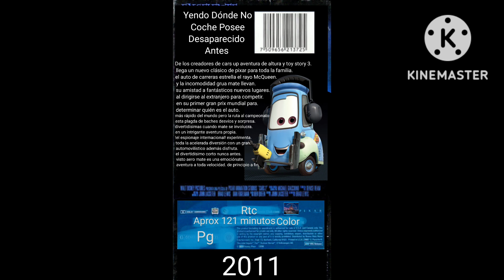25 de noviembre de 2022